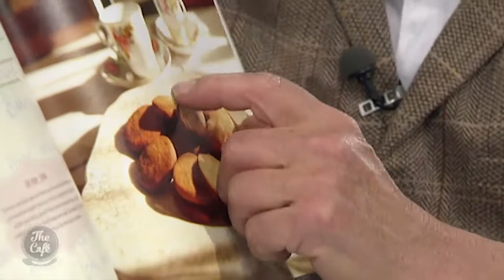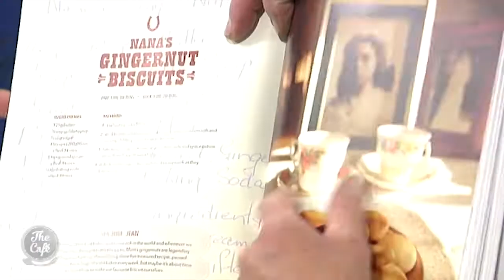The Topp Twins join us on The Cafe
They’re singers, comedians, political activists and New Zealand national treasures  - and they’re now also newly appointed Dames.  The Topp Twins joined us on The Cafe this morning!